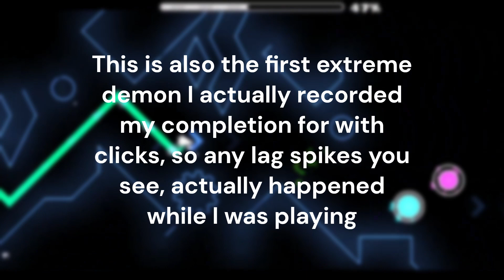1000 DEMONS | 'dismay' by Novaach (Extreme Demon) 100% | Geometry Dash 2.1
I can't believe I have finally reached 1000 demons! Not only that, but now I also have 10 extreme demons! After 4 years of playing GD, this is truly an achievement.

I got quite a few pretty bad fails on this level including 92% x5, 91% and 90% x2, but it only took 2 days to complete. Currently this is rated the easiest extreme demon in the game, so this might be a good first extreme demon if you are looking for one, although there are some difficult passages with very spammy sections.

This is the first extreme demon I have recorded with me actually playing it, let alone with clicks, so please subscribe to let me know if I should do more of this.

level info:
level ID: 90953648
song name: Sidestep (by AeronMusic)
song ID: 639309
star rating: 10 (extreme demon)
personal enjoyment: 8/10